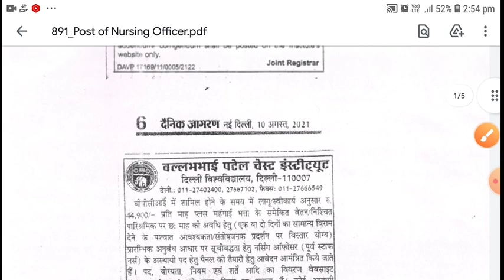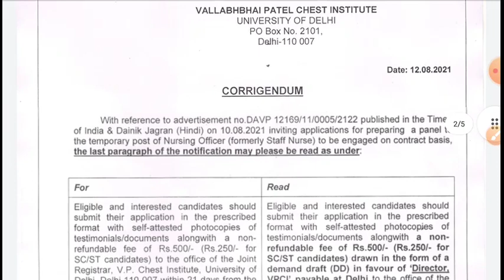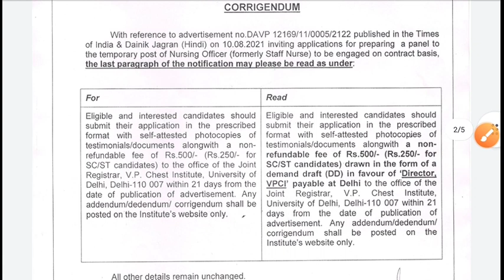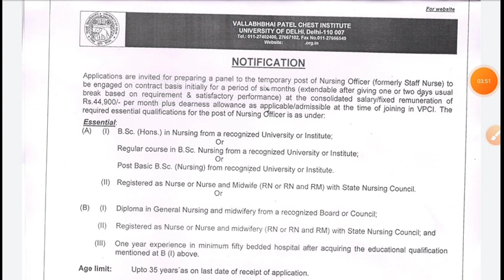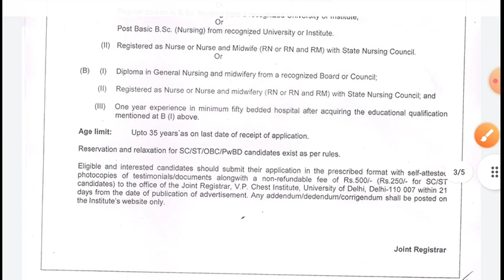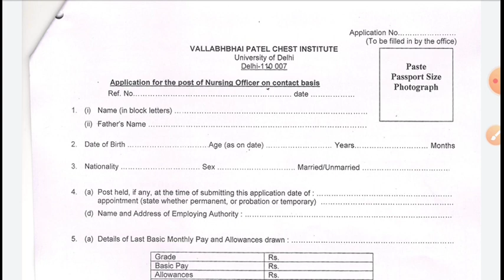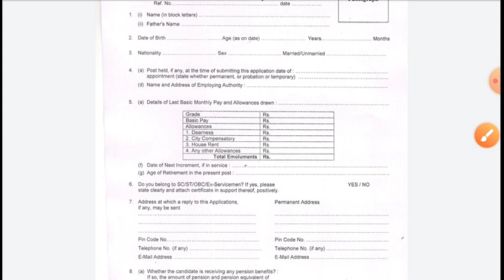New Delhi Nursing Officer Vacancy 2021 / All India Gnm+Bsc Apply / Salary - 45k /